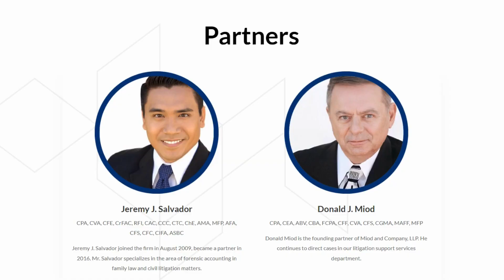Dry Docks & Cargo Inspection Services: The Secret Weapon for Your Business Growth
Are you a business owner looking for ways to improve your bottom line? The ERC program is here to help. In this video, we'll explore the various benefits of ERC and how it can help you save money, increase profits, and drive growth.